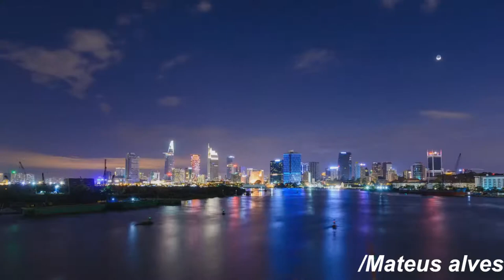Basic Image Editing # 1